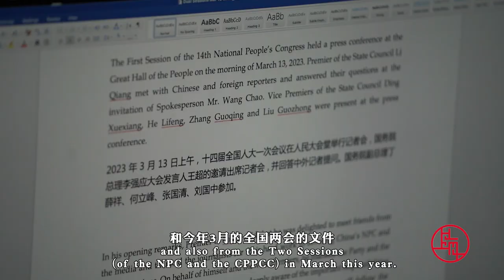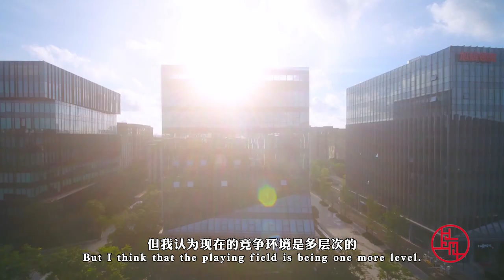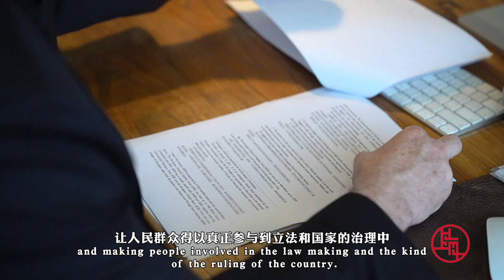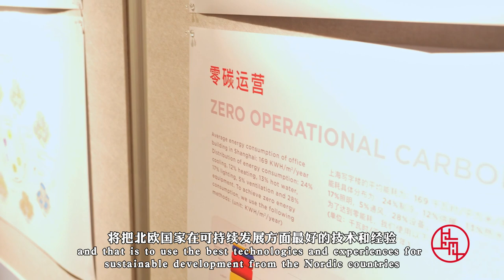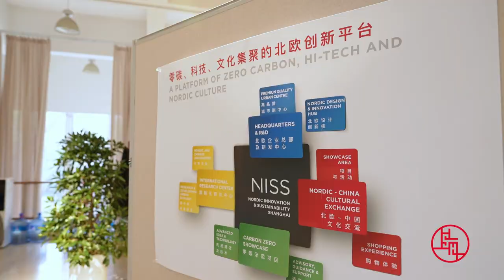China Through Our Eyes | Simon Lichtenberg